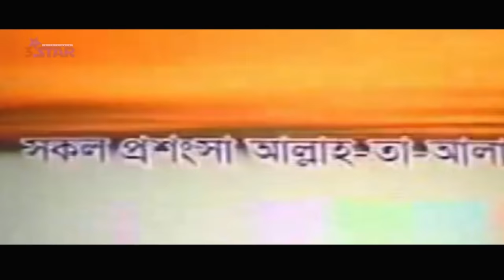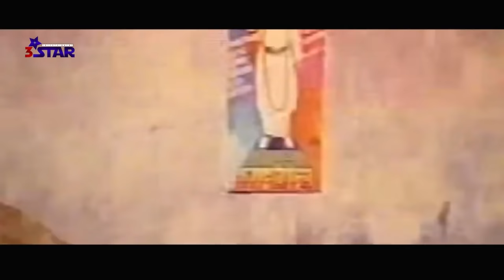বিল্লু মাস্তান | Billu Mastan I Rubel I Champa I Moyori I Alexender Bo I Dipjol | Bangla full Movie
Film - Billu Mastan
Star Cast -  Rubel I Champa I Moyori I Alexender Bo I Mou I Dipjol & Mizu Ahmed   etc.
Singer - Baby Naznin I Rizia Parveen I Polash I Asif I I Anima D Costa
Edit - Badol Jahangir
Produce : Laila Parvin
Director : Komol Sorkar
Story - Dailog - Screenplay , Lyric Writer - Director By - Komol Sarker
Language : Bangla
Category _ Bengali Movie
Label : 3star Entertainment